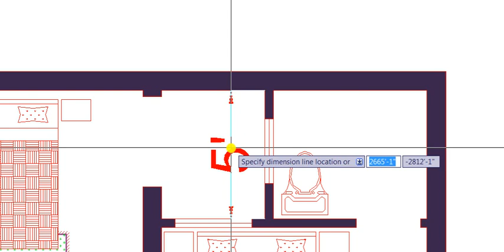house plan 22 x 56 with fully explained, house design 4.8 marla, plot No 160